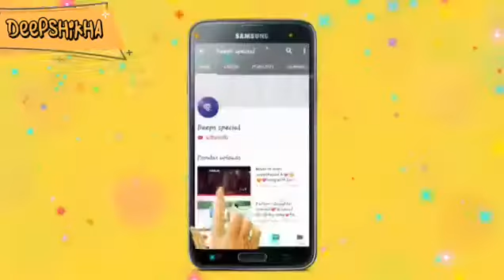Ho watna ve watna ve tera pyar nirala tha//❤💕whatsApp Status ❤💕// new song // Akshay kumar//kesari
New song

Sad song
Sad song

Kesari song